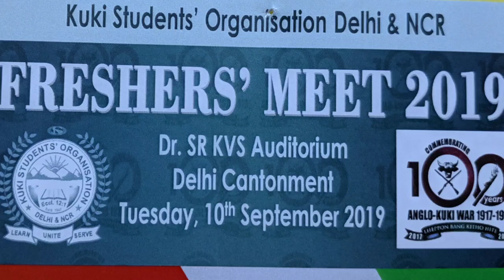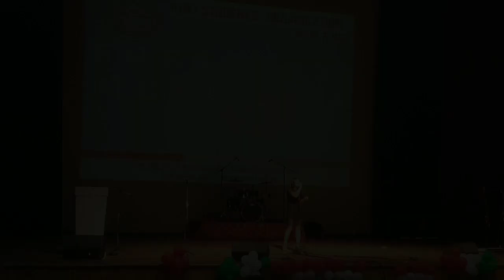My First Freshers' Social of KSOD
Lately, I found myself developing a phobia for exposure to big gatherings. So I took this adventure to chide myself rather than just hide. Hats off to all involve to realise this social function!